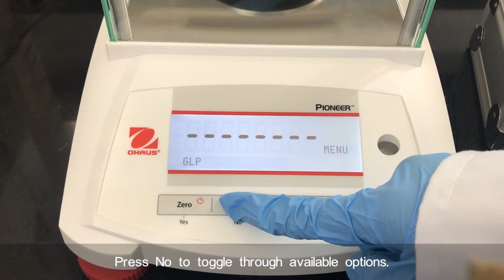How to: Setup Menu Operation - OHAUS Pioneer PX Analytical Laboratory Balances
Watch how to operate the Setup Menu on the OHAUS Pioneer PX Analytical Laboratory Balances.